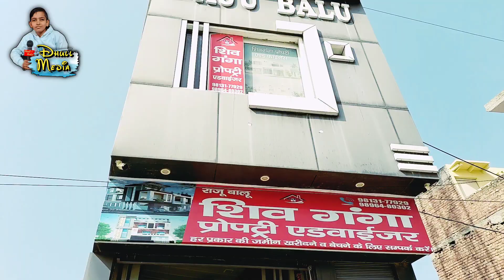😱DEEPA KASAN का पहला धाकड़ इंटरव्यू ||इंटरव्यू के बीच में क्या बोले SHILU के बारे में